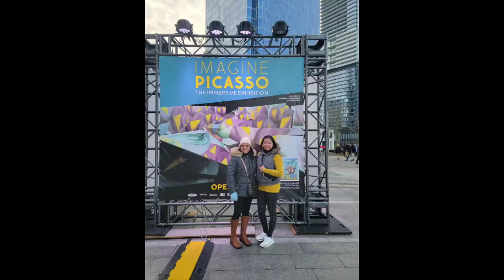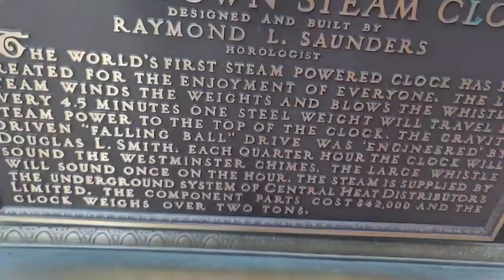GASTOWN Steam Clock in Downtown Vancouver.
The steam clock in downtown Vancouver was built in 1977, this well-known, antique-style clock is powered by steam & whistles to tell the time.
We ran also into this Vancouver Glass Studio in Granville Island. The guy who's on making glassses inside the shop was so nice and allowed me to take a video while he's doing the stuff. He was really knowledgable and carefully making the shapes out of burning heat of the glass. The work that was produced made me appreciate the artistry and craftsmanship.